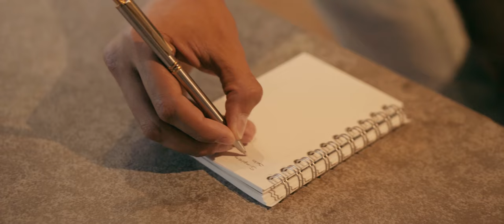Tú - JD Calero (Video Oficial)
Letra:

Hoy voy a cantarte a ti
Un verso para sentir
Dejar todo mi amor plasmado
Y contarle al mundo que te conocí

Estabas tú mirándome
De pronto pude ver en ti
La magia que mi corazón
Hace mucho tiempo veía venir

Y tú… Atrapaste mi ser
Hermoso fuego aquel
Que arde bien fuerte
Por ti, mujer

Hermoso fuego aquel
Por ti, mujer

Bonita causalidad
Conspiración de frenesí
Es que feliz se siente mi alma
Cuando te veo a ti sonreír

Cuando te veo, nena yo me siento bien
Quisiera ser el dueño de tu alma y de tu piel
Aquel que por la noche te consienta
Y de da calor y abrigo siempre cuando te despiertas

Es que tú me miras nena y yo me vuelvo loco
Mil y una cosas yo siento de todo un poco
Y confieso…
Que de tu lado yo me siento preso

Hermoso fuego aquel
Por ti, mujer

Hermoso fuego aquel
Por ti, mujer

Ay cariño…
Ay mi cielo…
No demores…
Que te espero

Óyeme, imagina un cielo menos gris
Un cielo donde abras los ojos y tú estés volando allí
Donde tú te mereces, mi amor crece y crece
Por ti, mujer

Hermoso fuego aquel
Por ti, mujer

Hermoso fuego aquel
Por ti, mujer

Créditos:

Tú - JD Calero
Música Nueva 2019
Tec Audiovisual